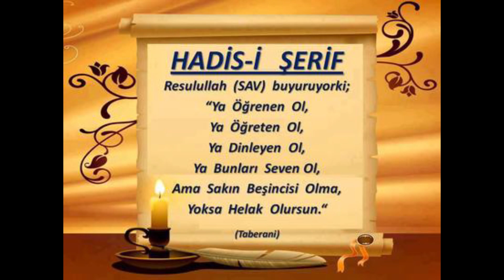29) Nisâ Suresi 73. Âyet - Celâleyn Tefsîri - Molla Selahaddin Atalay - Huzur Medreseleri